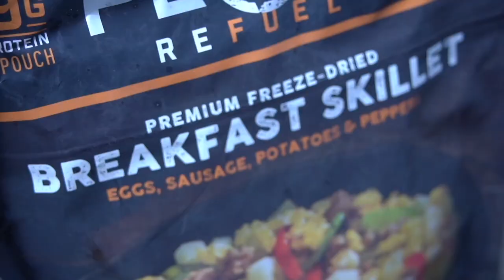COLORADO ARCHERY ELK HUNTING | HUSHLIFE VLOG | S2EP30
Just an update from all of us to YOU! We have been having a top notch season thus far collecting awesome content and absolutely cannot wait to bring it to all of you!!! We hope your season is going well and keep an eye out for our upcoming videos!

Outlander ATV's
Defender UTV's

Hoyt -
2022 Bows:
Casey - Hoyt Ventum Pro | Buckskin - Orange Accents
Eric - Hoyt RX-7 | Wilderness Green - Black Accents
Bmack - Hoyt Ventum Pro | Buckskin with Fusion Limbs - Orange Accents

Weatherby, Inc. -